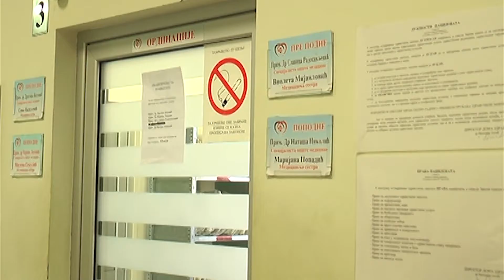Dežurne javne ustanove za Badnji dan i Božić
Законом о државним и другим празницима понедељак, 7. јануар је нерадни дан. Већина грађана током божићних празника не ради. Међутим, здравствене установе, апотеке, трговине, поједине институције и предузећа организују дежурства.